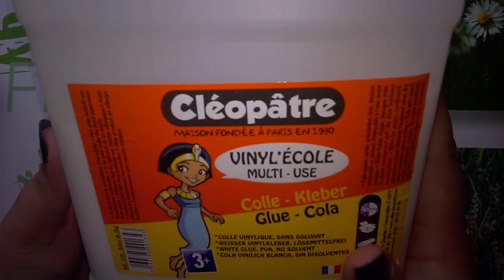Slime avec des boutons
Bonjour tout le monde, aujourd'hui je fais du slime avec des boutons, le résultat est super satisfaisant. Bisous les amis.